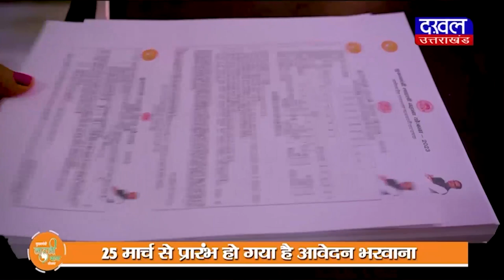DAKHAL NEWS बागेश्वर धाम हो रही है सरेआम गुंडागर्दी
बागेश्वर धाम हो रही है सरेआम गुंडागर्दी
वसूली के लिए गुंडों ने  व्यापारी को पीटा